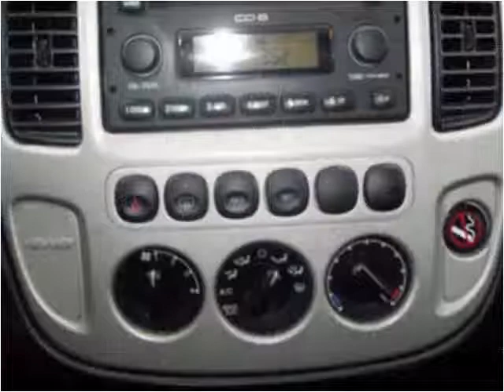2006 Ford Escape Used Cars Winchester KY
This 2006 Ford Escape is available from Mike Wilson Chevrolet Buick GMC.